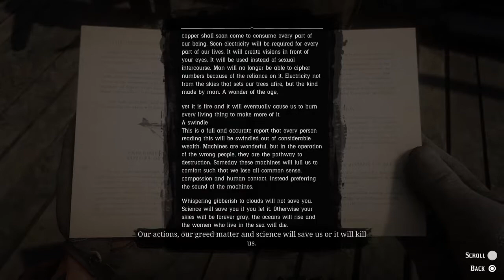Red Dead Redemption 2 The End of Calloway